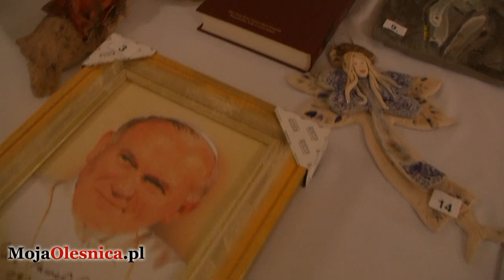18.02.2012 Bal Starosty - Gala Oleśnickiego Sukcesu Gospodarczego